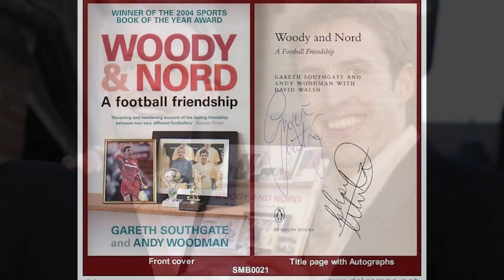Former CPFC Captain